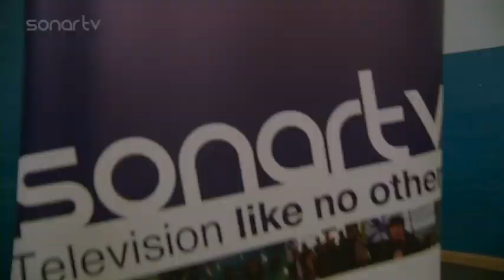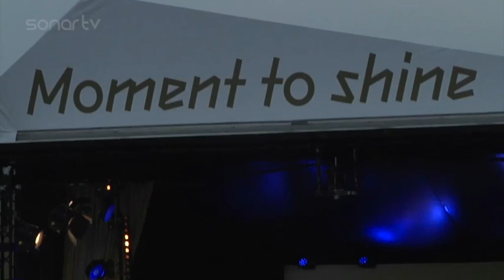SonarTV - NaSTA 2013 - Best Broadcaster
SonarTV's entry into the Best Broadcaster category at the NaSTA Awards.